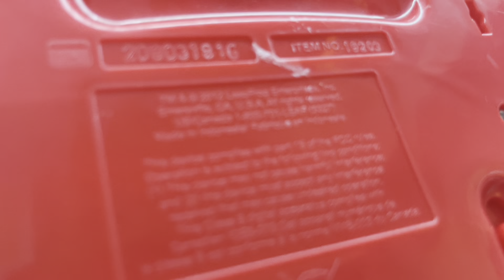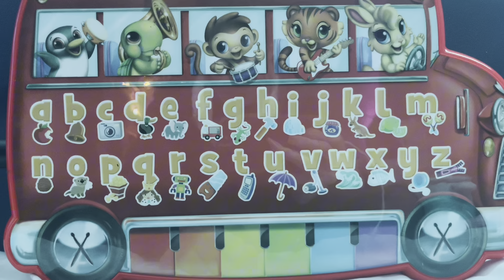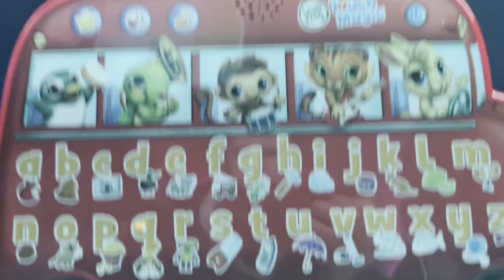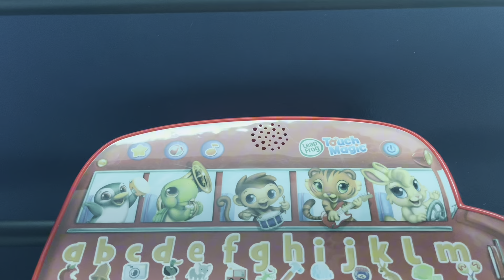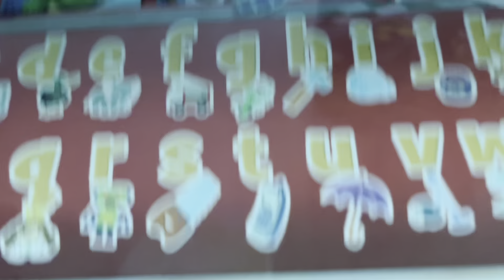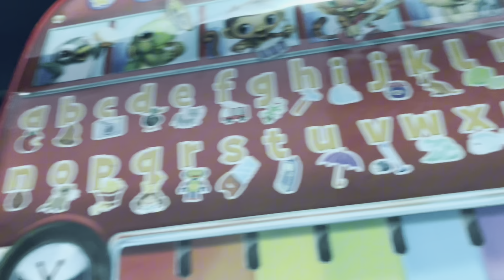LeapFrog Touch Magic Bus